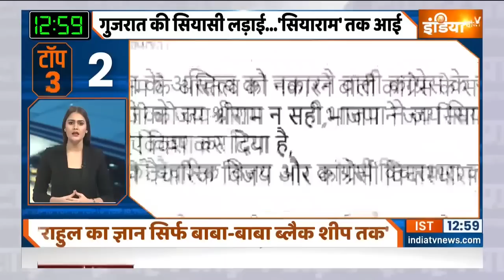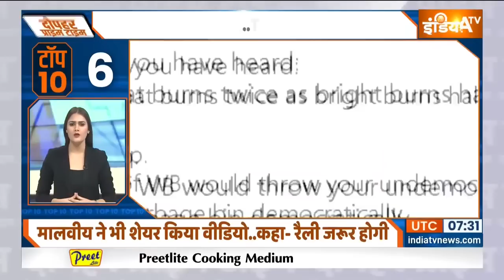Top 10: Top Headlines Today | LIVE News in Hindi | Hindi Khabar LIVE | December 03, 2022